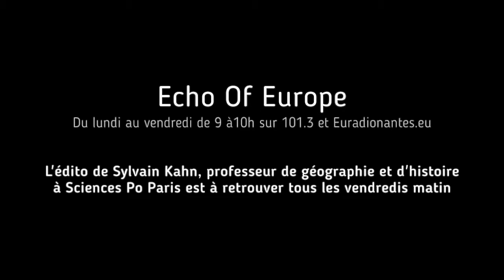L'édito de Sylvain Kahn Décès de l'historien Pierre Milza ; comprendre la poussée des partis d